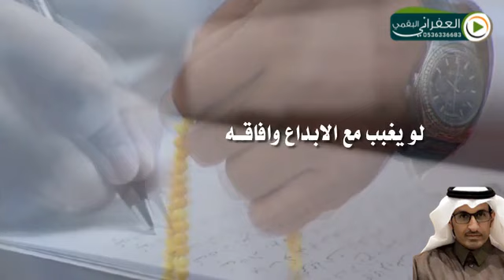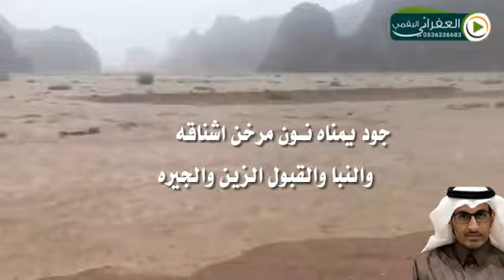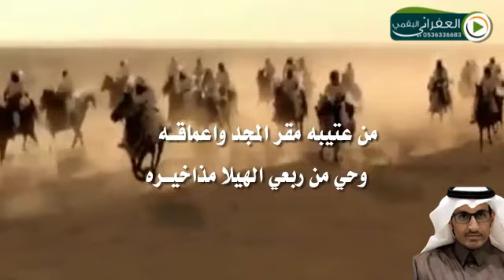شيله مهداه الى رجل الأعمال ..عبدالرحمن بن سعود بن قويزان كلمات مشعل بن معيض المقاطي اداء نياف تركي